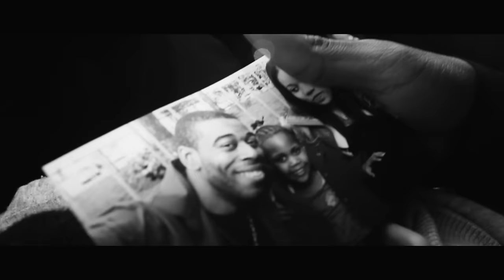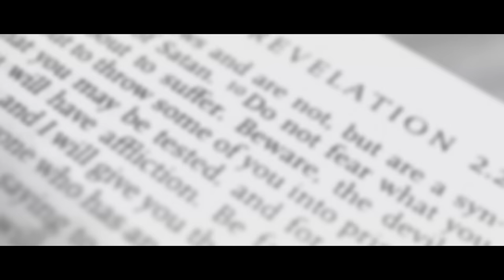K Koke - Take My Breath ft. Lilas Lafleur (Official Video)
Roc Nation / Sony RCA artist K Koke presents his last video for the mixtape